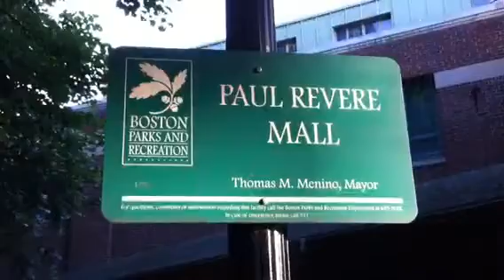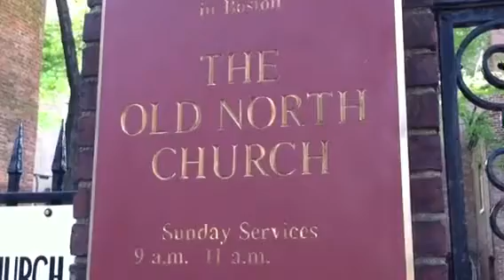To the waterfront and North End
Adventures along the Green, Blue and Orange lines.